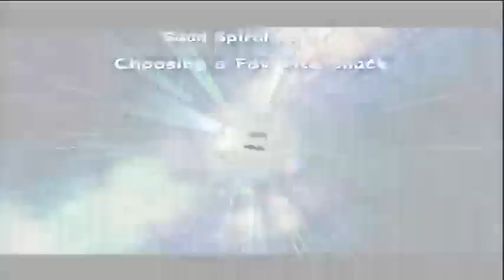Super Mario Galaxy Playthrough Episode 47: Spirals of Sand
The galaxy.